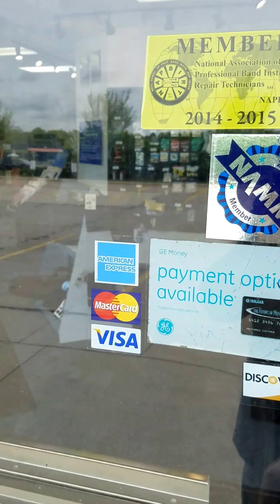Ellman's Intro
Entryway